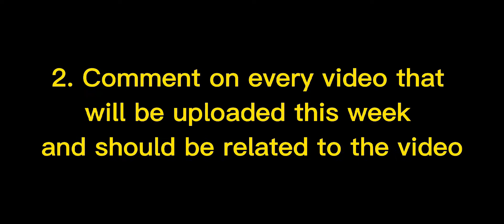Mage Carrying the TEAM! Kagura gameplay!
For more videos like this, please don't forget to like the video, subscribe to our channel and turn on the bell notification to get notified whenever we post a new video.